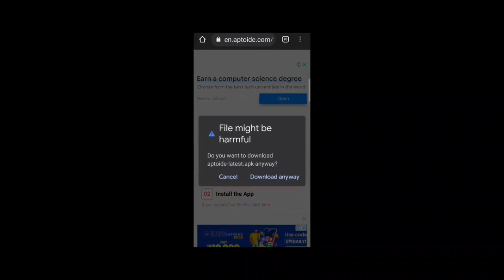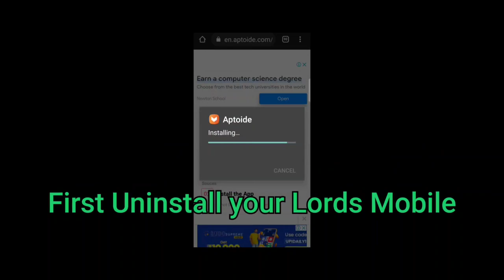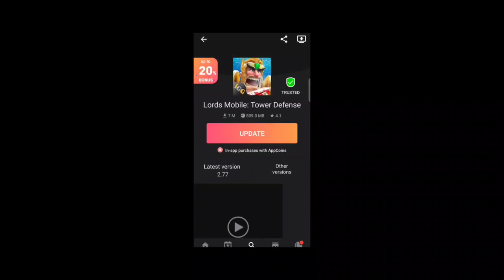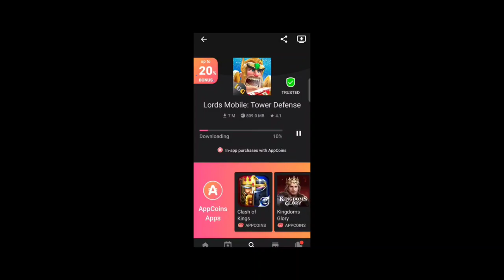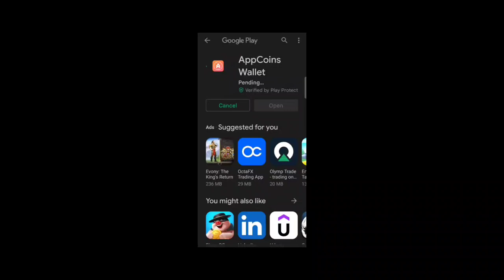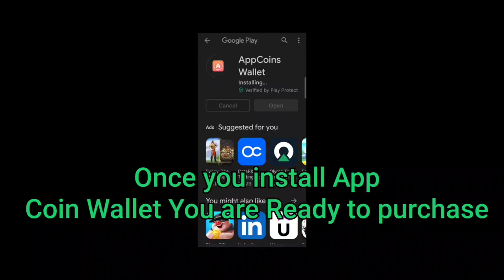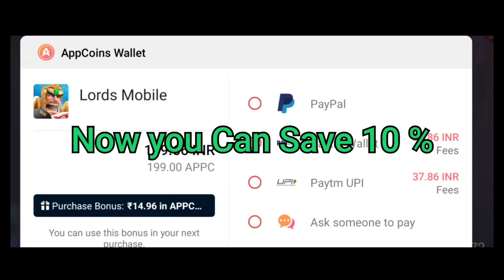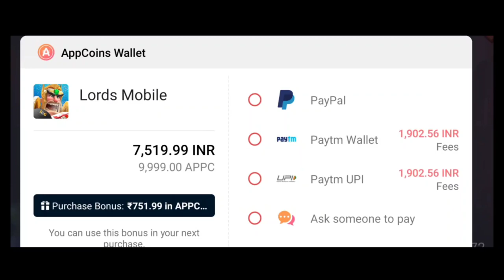Daimond Store Lords Mobile Save Upto 20% Money ll How to get Daimond Store in Lords Mobile